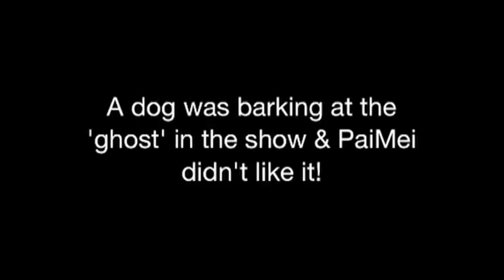PaiMei's daily walk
Took PaiMei for his daily walk around the trail & neighbourhood this weekend . I try to take him on a regular route JustInCase he accidentally gets lost or runs off, hopefully he'd be able to find his way home.
I was trying to help look for a neighbour's Pomeranian who took off at night the other day. Scared the crap out of me, so I take PaiMei out to the back of the complex first & then out to the street later if we have time. I also try to have him heel at every corner & we wait patiently for green lights, even if we're not going in that direction lol. Oh, apparently the large rectangle shaped objects on the sidewalks have electrical storage units underneath.
Yeah I just worry a lot:)